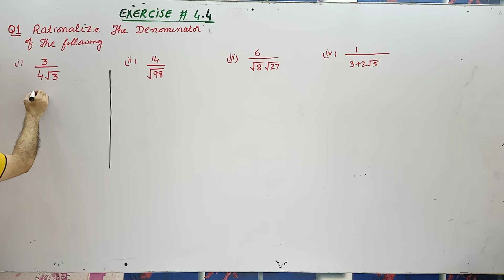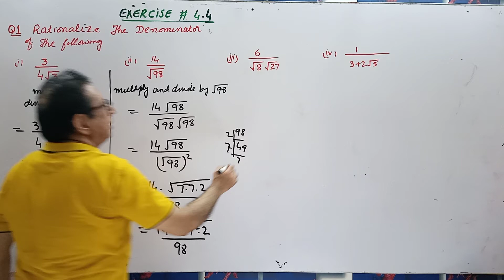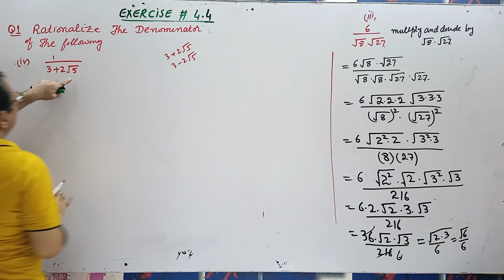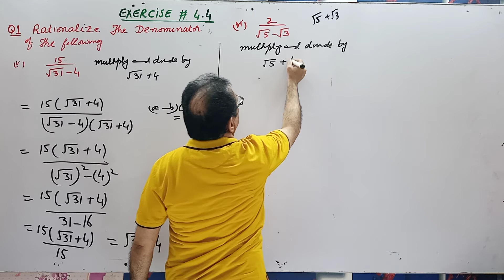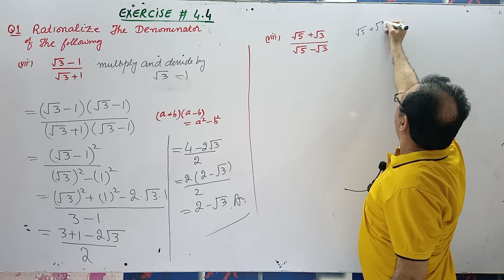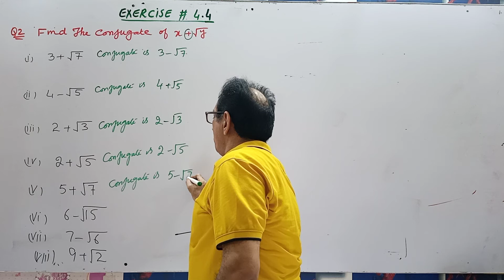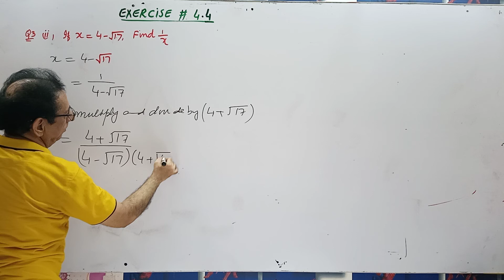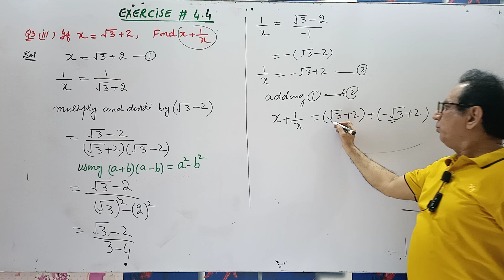Chap#4| Algebraic Expressions & Formulas| Ex 4.4 |Question 1,2 & 3| 9th Class Math| Lec 7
1) Exercise 4.4 Question no 1
2) Exercise 4.4 Question no 2
3) Exercise 4.4 Question no 3